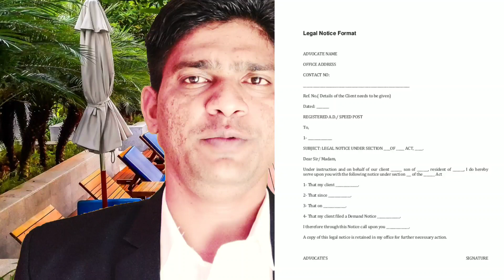पत्नी साथ न रह रही तो लीगल नोटिस कैसे भेजें!How to send legal notice of wife !Legal notice benifit!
What is legal notice,how to send legal notice of wife ,patni sath na rahe to kese send kare legal notice wife ko,kya legal notice ko divorce ground bana sakte h,kese legal notice ko divorce ka ground banae ,hans legal helpline, viral vedio , india law , family law ,top law ,top law channel, indian law top channel,hans chanda ,

Whatapp 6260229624 paid person talk only
One time 550 with 40 min
One month 2199 with per week 40 min talk
Social media link follow all guys